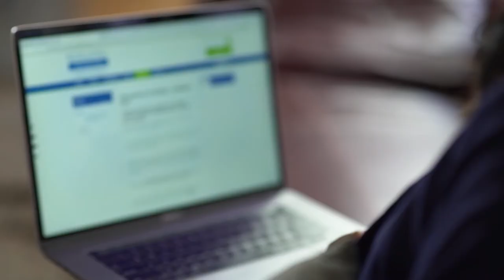UTS College - Meet Erandi Liyanage - Research Assistant, Kolling Institute of Medical Research